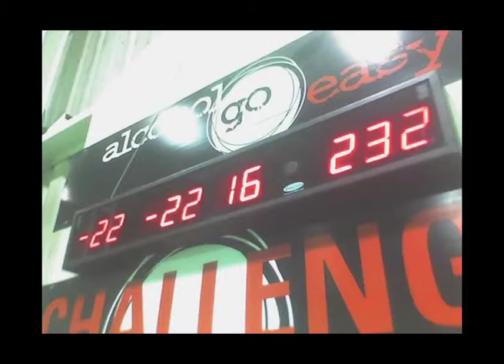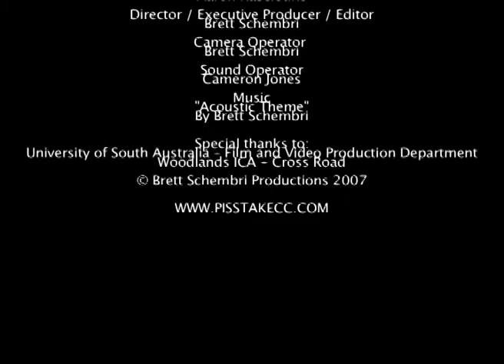Taking the Piss - Pisstake CC Documentary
Taking the Piss (2006)

Short documentary shot to tell the story of the world's worst indoor cricket team, Pisstake CC. This is an interview based documentary with the team captain Aaron, discussing the history and goals of the team.

Written and Directed by Brett Schembri, with Cameron Jones. Starring Aaron Kaselouris and Andrew Scherer.

Developed as Second Year Multimedia students at UniSA. Re-authored version coming soon to fix minor sound issues that came from compression.